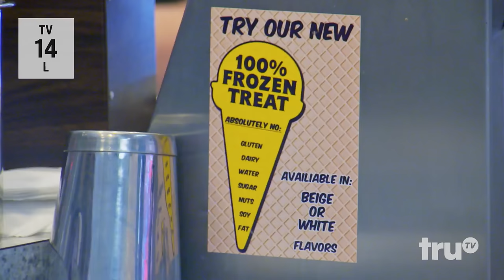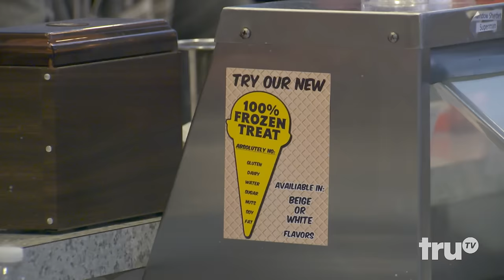The Carbonaro Effect - Fastest Melting Ice Cream (Extended Reveal) | truTV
This sugar-free, dairy-free, and water-free frozen treat melts surprisingly fast.